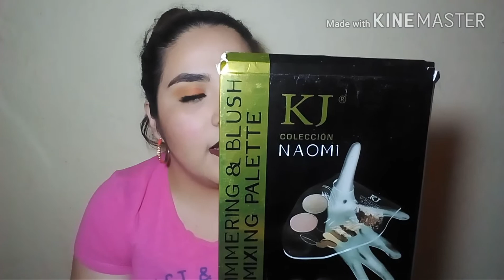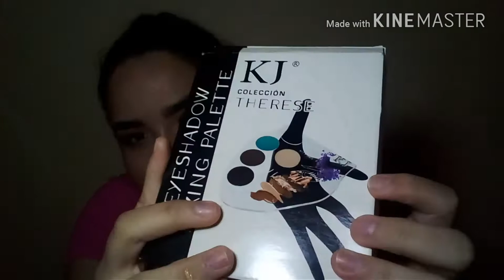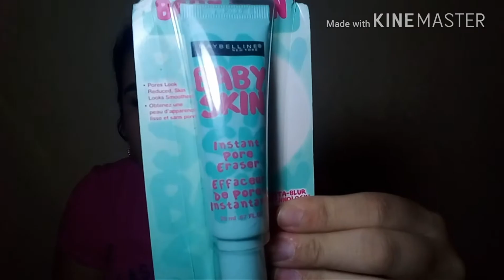Mis regalos de cumpleaños 2018 | Mary G Jiménez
Mis amores el día de hoy  les comparto los obsequios por mi cumpleaños  ( 28 de junio)  ojo no es con el afán de presumir ni ofender a nadie !!! Saben que los quiero mucho y los amo. Gracias por su apoyo !!💕
Quieres sér mi amig@ y saber lo que hago día a día agregame a :